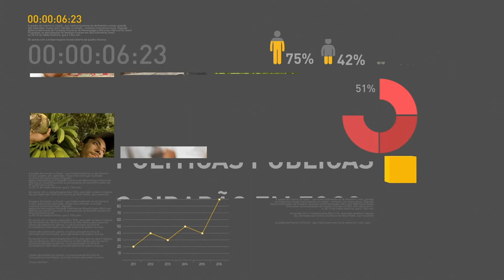Inflação registra menor resultado para o mês desde fevereiro de 1999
REPÓRTER NBR 18H - 09.08.17: Inflação registra menor resultado para o mês desde fevereiro de 1999. Veja também: Balança comercial brasileira bateu recorde nos primeiro semestre de 2017. E mais: presidente Michel Temer participou no Rio de Janeiro de encontro nacional de comércio exterior.